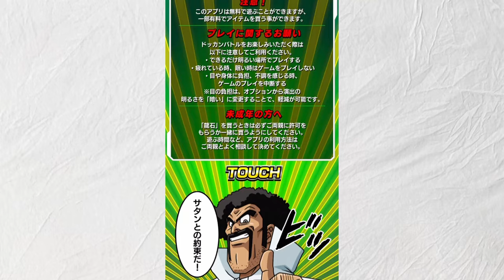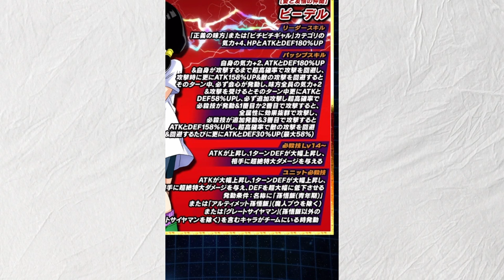【思い入れ同盟】めちゃかわビーデルの極限を記念して久々に使ってみたら相変わらず可愛すぎた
0:00 1試合目
8:06 2試合